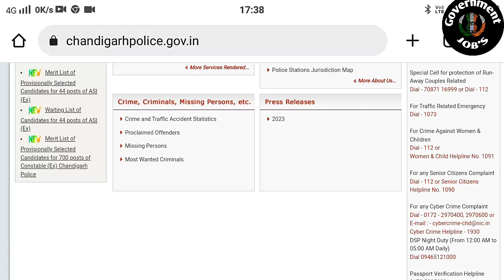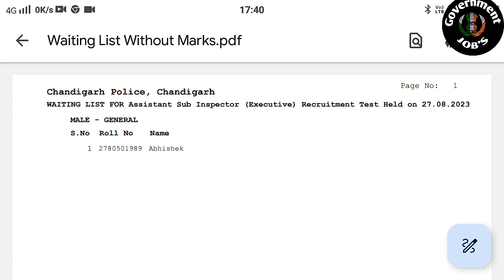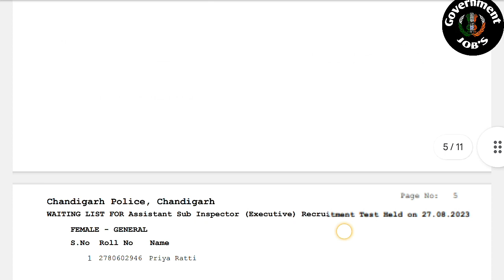Chandigarh police ASI result out